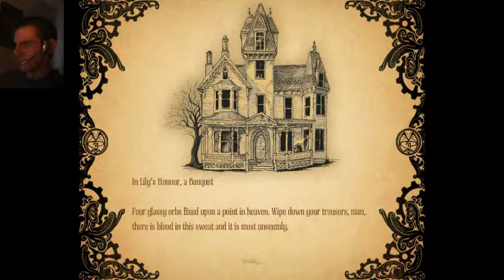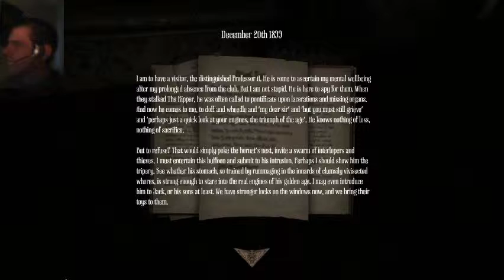Amnesia: A Machine for Pigs - Part 2